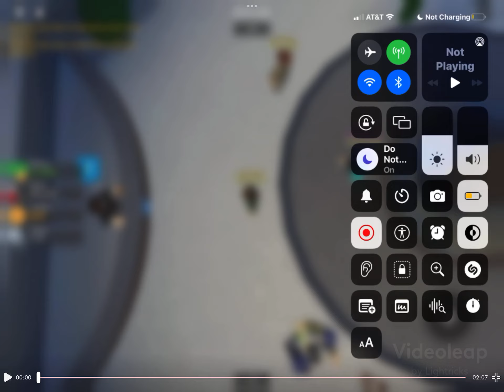Car crushers 2 energy core reverse